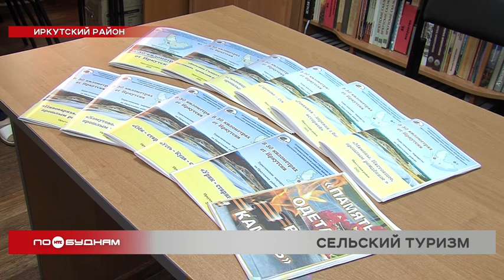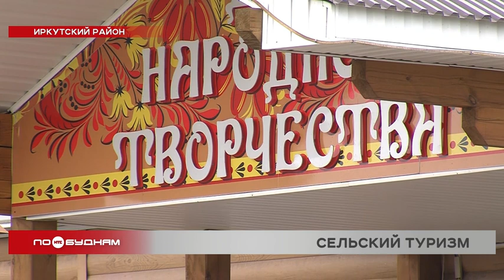Сельский туризм становится всё популярней в Иркутской области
Плохая погода не повод отменять путешествие. Но кое-что в этом году влияет на планы туристов – пандемия коронавируса. Поэтому многие люди предпочитают теперь отдыхать в пределах региона. В Иркутской области, помимо Байкала, много мест, где можно побывать. Но сельский туризм у нас плохо развит. Почему, и зачем вообще необходимо поднимать это направление, в этих вопросах разбиралась Анастасия Смирнова.

— Первые пожарные каски. Вот лопаточка генерала Каппеля, 15-й год, здесь вот выбито прямо.

Лопатка времён Первой мировой войны и старинный ткацкий станок. Эти и другие вещи из прошлого можно увидеть в доме жителя Иркутского района. Владимир Ершов превратил своё жильё в музей. Назвал его «Лавка древностей». Коллекцию пенсионер собирал 13 лет. Помимо этого, мастерил скульптуры животных и сказочных героев. Они «обитают» во дворе дома-музея. Встречает посетителей, к примеру, восьмиметровый Змей Горыныч. Посмотреть на необычный дом в село Мамоны приезжают туристы со всей страны. Пускает их к себе умелец бесплатно.

ВЛАДИМИР ЕРШОВ, создатель музея:

«Приезжают, отовсюду приезжают. Даже с Улан-Удэ, с Читы бывали, заезжают специально, Черемховские, Зиминские, с Якутии уже несколько семей были здесь».

Этот дом-музей вошёл в последний сборник путешествий Иркутского района. Всего их издано 12. Это своего рода путеводители по местным сёлам и деревням. И, оказывается, в каждом населённом пункте есть свои достопримечательности.

НАТАЛЬЯ ФАРОФОНОВА, ведущий библиограф, автор сборников: «Взять, например, Горохово, Это совсем какая-то дальняя деревня, а будут туда ехать, узнают эту историю, какая была интересная история, и что там был большой винокуренный завод, который обеспечивал всю нашу Иркутскую область своим вином».

Сборники стали актуальны именно сейчас, когда в регионе заговорили о развитии сельского туризма. Для Иркутской области это перспективное направление. По данным министерства сельского хозяйства, в Прибайкалье более 200 объектов, которые уже предлагают подобные услуги. Это уход за домашними животными, рыбалка, охота, прогулки на лошадях, знакомство с памятниками архитектуры и истории. Да, такие есть в регионе. К примеру, наскальные рисунки в Качуге. А также погружение в быт коренного населения.

АНАСТАСИЯ ЕМЕЛЬЯНОВА, автор блога о туризме:

«Если путешествовать по сёлам, то мы видим совершенно других людей, не тех, что живут в городе. Это очень открытые люди, иногда с интересными историями, и очень интересно посмотреть на их быт. Я считаю, что это в том числе отличная альтернатива Байкалу, для того чтобы разгрузить его немножечко от того количества туристов, которое на него едет, и дать возможность людям ехать куда-то еще, а не только на Байкал».

Развитию сельского туризма способствует пандемия коронавируса. Из-за ограничений люди изучают родные края. Правда, путешественники могут столкнуться с проблемами. В основном это инфраструктурные ограничения. Плохие дороги до сёл, отсутствие транспорта, кафе и гостиниц в деревнях. Но скоро всё может измениться.

ЕКАТЕРИНА СЛИВИНА, руководитель агентства по туризму Иркутской области:

«До этого года законодательно даже не было закреплено такого понятия, что такое сельский туризм, агротуризм, не было поддержки прямой со стороны государства, так скажем. Сейчас законодательно понятие будет закреплено, соответственно, будет возможность выделить прямое финансирование на поддержку проектов. Минсельхоз Российской Федерации разработал проекты, предусматривающие выдачу грантов именно на развитие агротуризма для крестьянско-фермерских хозяйств».

А если будут деньги, значит, будет и инфраструктура. Туристы потянутся в сёла и деревни. Соответственно, появятся новые рабочие места. Как итог: сельский туризм – это отличный шанс возродить небольшие населённые пункты.